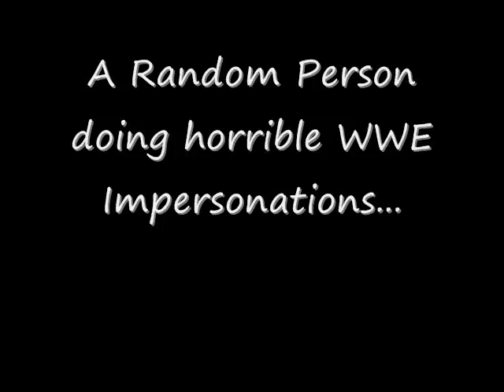WWE Impersonations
These are a few bad WWE impersonations including...Chris Jericho, The Rock, and Shawn Michaels impersonating Shane McMahon